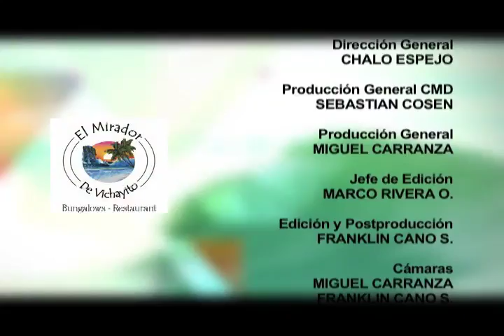ESPECIAL ENRICO LEGUIA